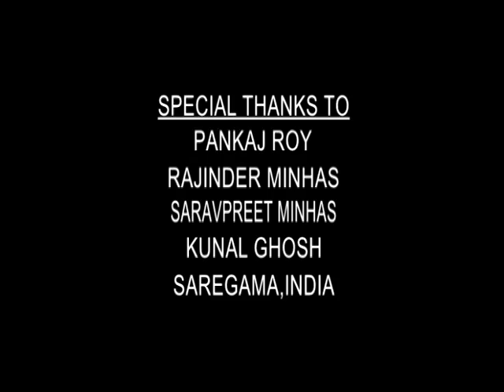MUSIC VIDEO DIRECTED BY KAUSHIK GHOSH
THIS MUSIC VIDEO HAS BEEN SHOT IN THE BEAUTIFUL LOCALES OF
TORONTO,CANADA
BRAMPTON,ONTARIO,CANADA
BRUSSELS,BELGIUM,EUROPE
NEW DELHI,INDIA